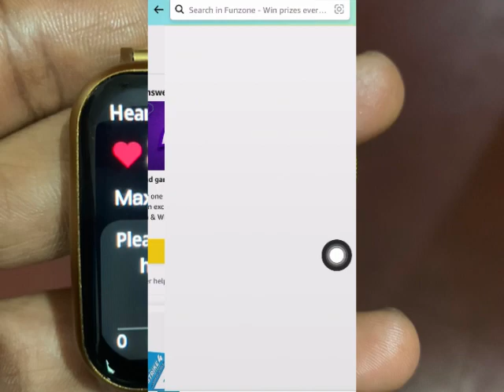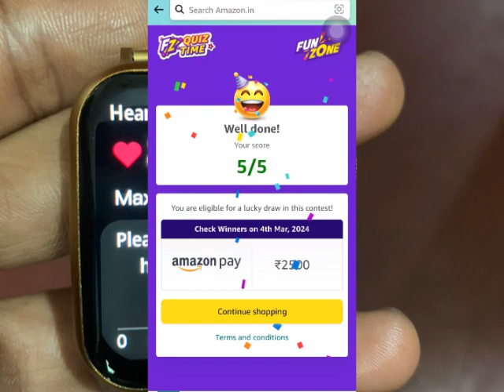Amazon daily quiz time answer today | Amazon daily quiz today 3 march 2024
01 How can I win a Prize? • You can win a prize after playing a game that can offer you either a guaranteed prize or a chance to
enter the lucky draw. • In case of "Better luck next time", you will not be
eligible to win any reward from that game. • To win or enter lucky draw, you must answer all
the questions of a Quiz correctly. • In case of other games like Spin & Win, Tap & Win, FunZone Jackpot, to win the prize/enter the lucky draw, you must answer the mandatory question
correctly. • Some games like Bottle Shooter, Road Master,
Bubble Wipeout offer no rewards

02 Does entering the lucky draw
guarantee a win?
 • No, entering the lucky draw does not guarantee a win. It means that you have been added to a list of customers who are all eligible to win. Winners are randomly chosen from this list of customers
without any human intervention.

03 How do I know if I have won a games?
 • All lucky draw winners are sent SMS / E-mail /
notification to intimate their win. • Alternately, you can search for 'funzone' and click on 'Lucky Draw Winners' tab and select the month and the contest name that you participated in to
search for your name. • Guaranteed winners of Amazon Pay Balance receive SMS (on the registered mobile number) within 48hrs once the amount is credited in their
Amazon Pay wallet. • Guaranteed winners of discount coupon(s) can collect their coupon at the end of the gameplay or visit 'Your rewards' section on the Amazon Pay